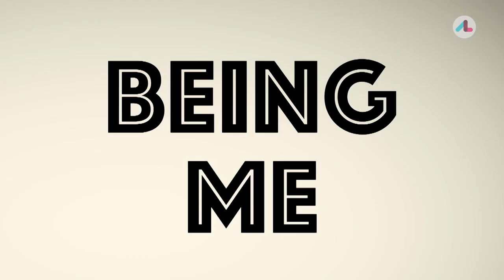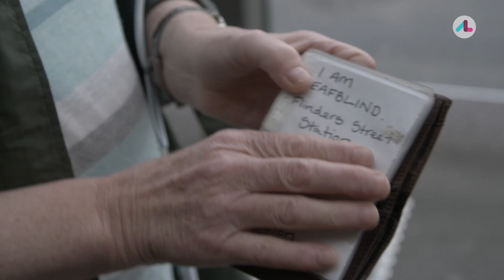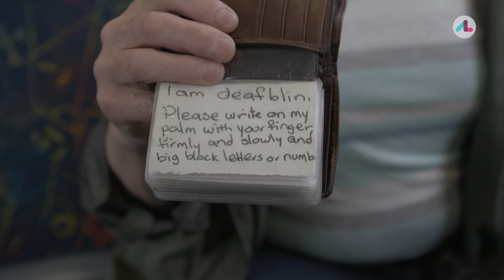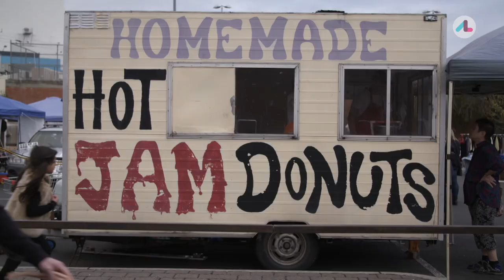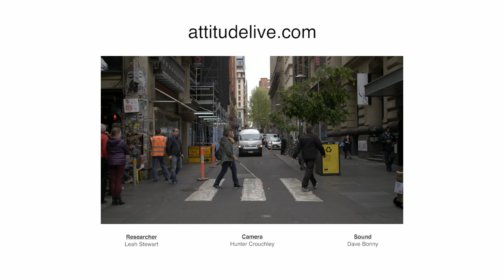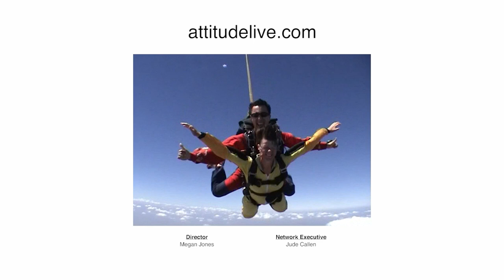Deaf and Blind: Being Me Heather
Fifty-nine-year-old Heather Lawson is deaf and blind. She's been through periods of extreme loneliness and isolation, but by becoming independent through orientation and mobility training has helped her to be heard in a world she once felt she wasn’t part of.